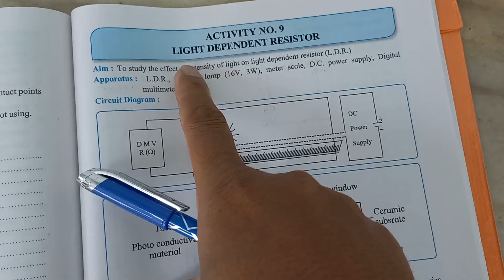Light dependent resistor( LDR) class 12